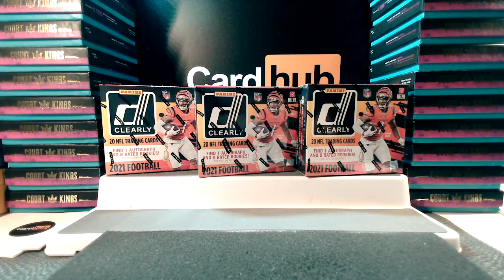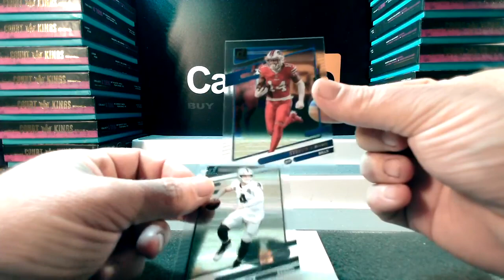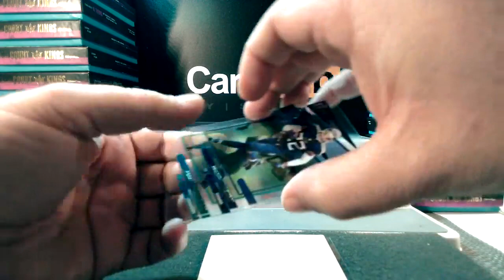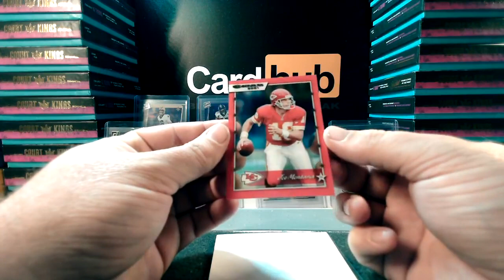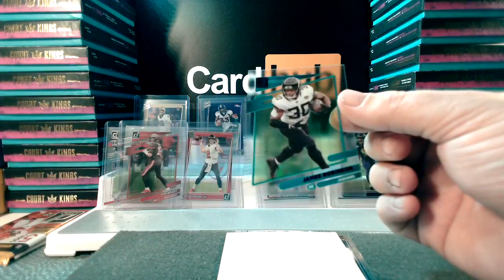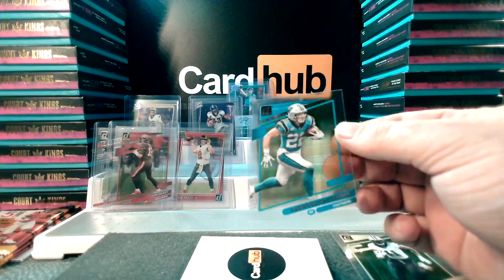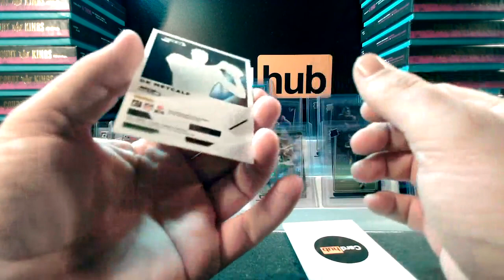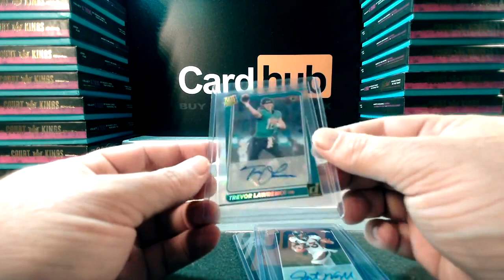2021 Panini Clearly Football New release Trevor Lawrence Auto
Release day 3 boxes of Donruss Clearly Football, and we go bang with a Trevor Lawrence autp